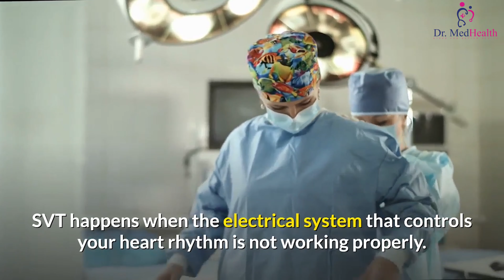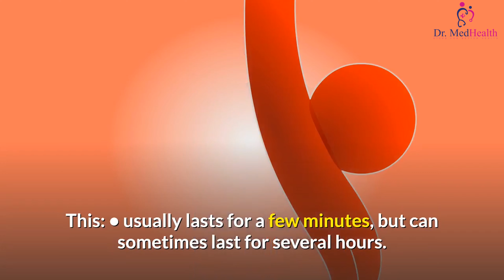What is Supraventricular tachycardia | Symptoms and Treatment |Cardiac Rhythm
Supraventricular tachycardia:

Supraventricular tachycardia (SVT) is a condition where your heart suddenly beats much faster than normal. It's not usually serious, but some people may need treatment.

SVT happens when the electrical system that controls your heart rhythm is not working properly.

This causes your heart to suddenly beat much faster. It can then slow down abruptly. A normal resting heart rate is 60 to 100 beats per minute (bpm). But with SVT your heart rate suddenly goes above 100bpm. This can happen when you're resting or doing exercise.